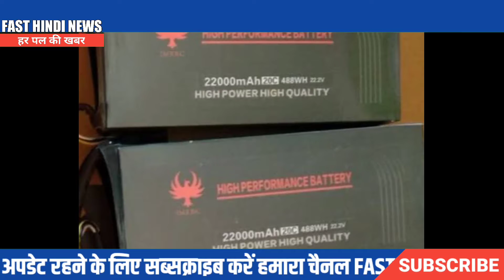आसमान में उड़ेगी Renault की फ्लाइंग AIR4 Car, 93.6 KMPH की है TOP SPEED , जानिए इसकी सभी खूबियां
फ्रेंच ऑटोमोबाइल कंपनी रेनो Renault ने 4L की 60वीं वर्षगांठ को मनाने के लिए, इस कार का फ्यूचरिस्टिक एडिशन पेश किया है। TheArsenal के साथ साझेदारी करते हुए, ऑटोमेकर ने AIR4 का अनावरण किया है, जो Renault 4L का फ्लाइंग एडिशन है।